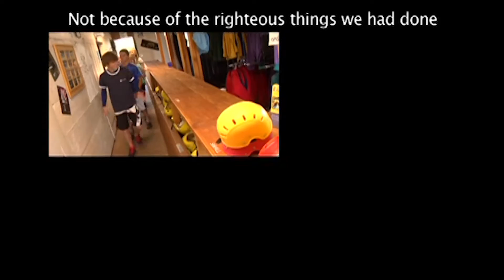Because of His Mercy | Bible Blitz Spring 2009 | Group Publishing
Enjoy the music…sing and dance along to the Because of His Mercy music video from Bible Blitz Spring 2009 Curriculum!